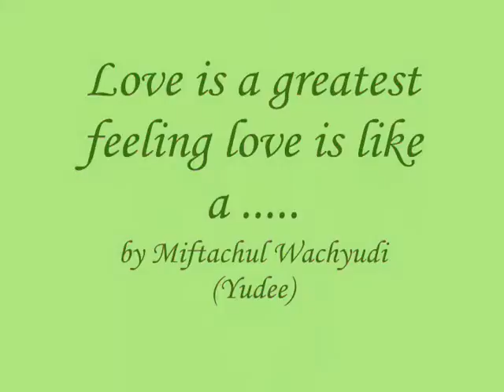Love is a greatest feeling love is like a ..... - Miftachul Wachyudi (Yudee)